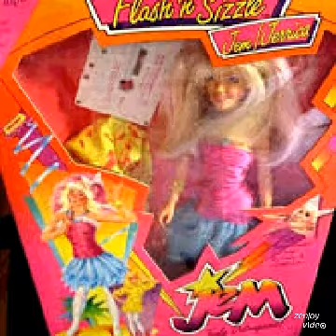Jennica Benton & Sam O'Hara Are Breaunent Ladies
You Can See Her